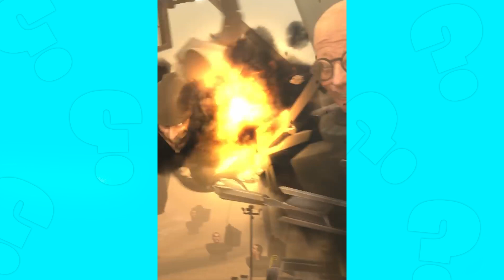GUESS MONSTERS VOICE #26 DJ SKIBIDI TOILET SCIENTIST SKIBIDI Skibidi Toilet's Quiz